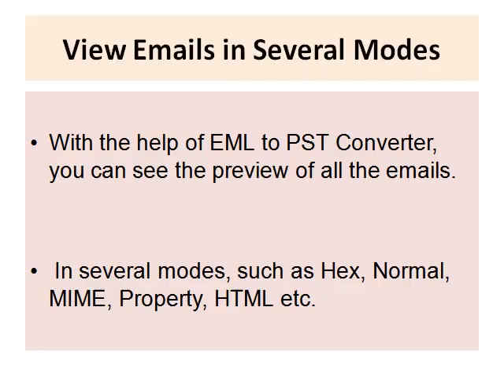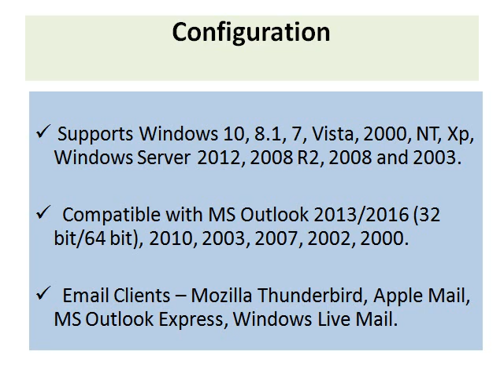EML to PST Converter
EML Converter Tool provides the best solution to convert EML file to PST other file formats without corrupting any kind of data..